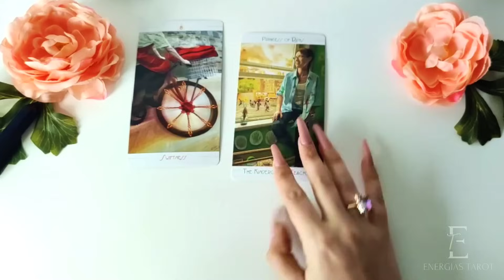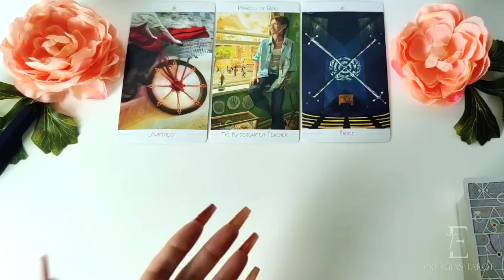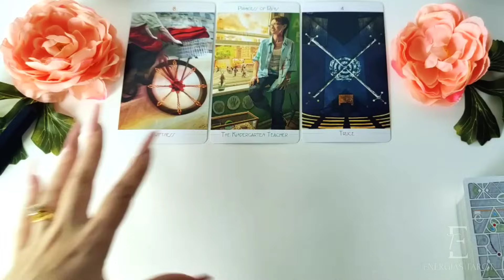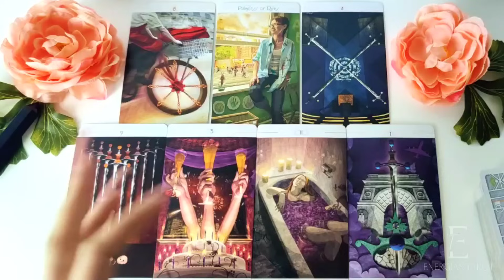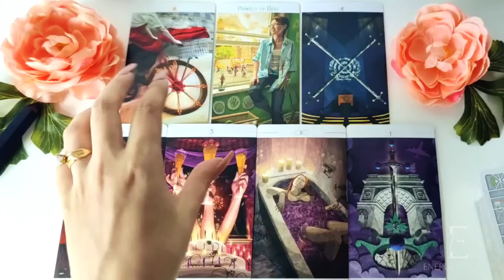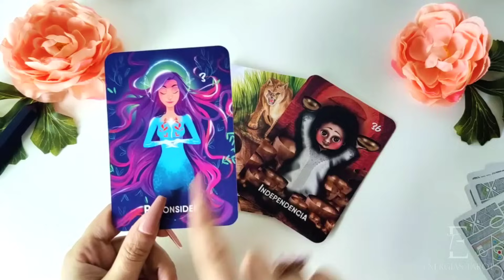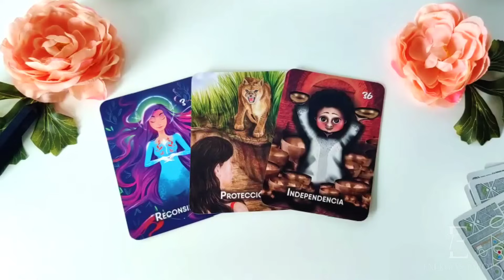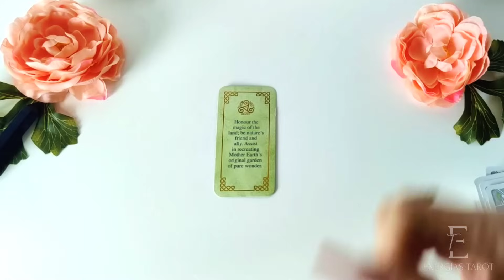Cáncer ⏩🎊 GUARDA ESTE VÍDEO 💯 QUERRÁS VOLVER A VERLO 🎊 Cancer diciembre 2023 amor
Si quieres recibir un estudio de tu carta natal